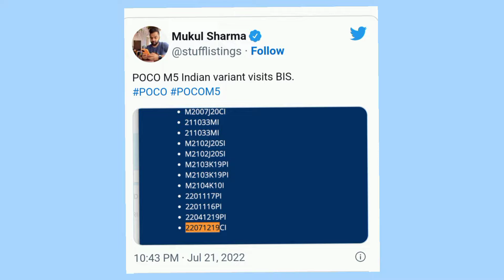Poco M Series Smartphone India Launch Soon 🔥Poco M5 😮😦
I am not the owner of the images. I take the images from Google and other sources.

 PRESS THE BELLY BUTTON 🔔🔔